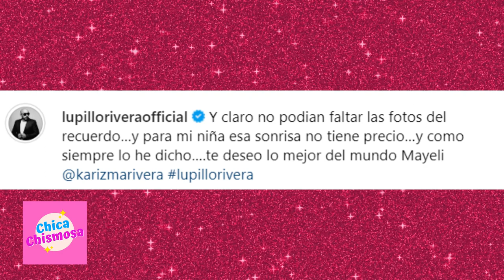🔵 Lupillo Rivera LE MANDA TIERNO MENSAJE a Mayeli Alonso❗ 😱😱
LupilloRivera demuestra el agradecimiento que le tiene a MayeliAlonso